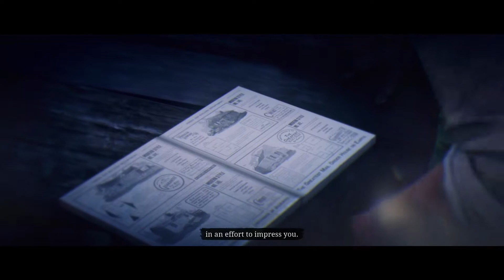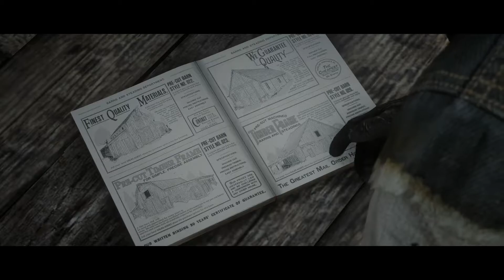red dead redemption II: 80 - interactive montage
so i finally gave in and bought red dead redemption II. and after playing through all of red dead redemption I and really enjoying that, the time has finally come to take on part II.
join me on my wild ride through the wild west.